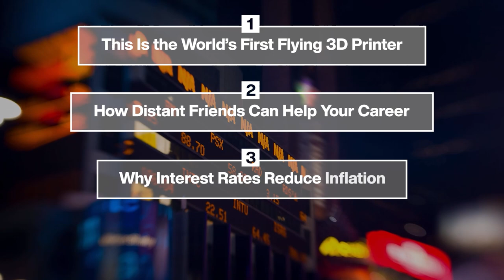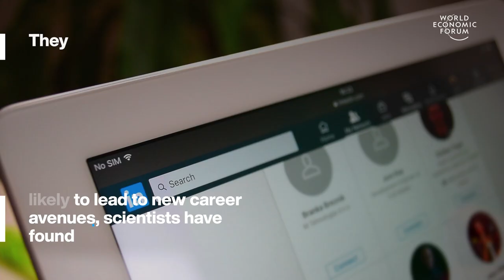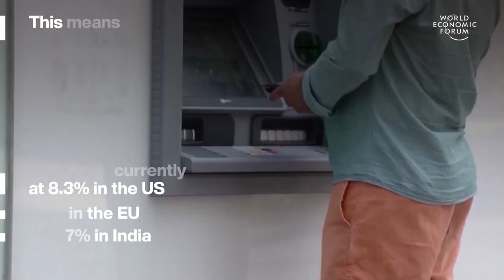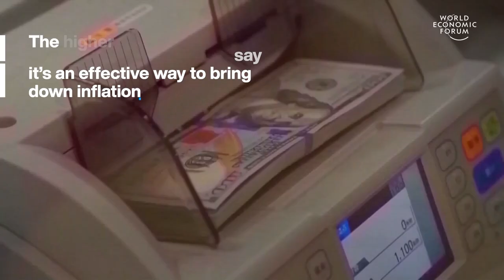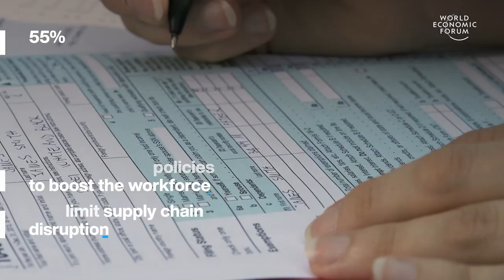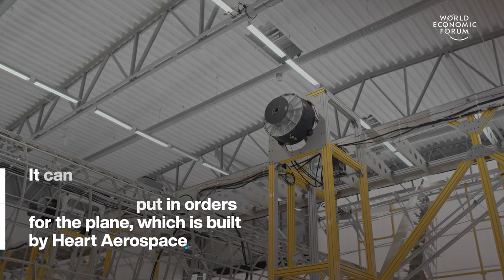The world's first flying 3D printer & How distant friends help your career | Stories of the week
This week's stories of the week:

0:15 - The World's First flying 3D printer
01:32 - Your outer circle of friends is more important for your career than you think
02:47 - How high interest rates lower inflation
04:47 - This Swedish start up has developed an electric passenger plane